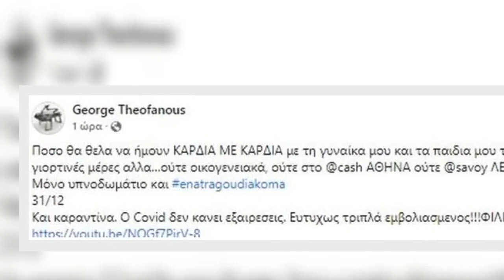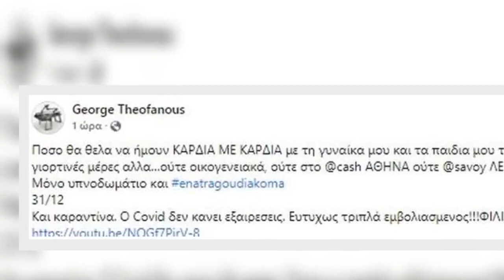Θετικός στον κορωνοϊό ο Γιώργος Θεοφάνους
Νέο μαύρο ρεκόρ σημειώσε η χώρα μας σήμερα (28/12) με τα κρούσματα κορωνοϊού. Ανάμεσα σε αυτούς που διαγνώσθηκαν θετικοί τις τελευταίες ώρες είναι και ο Γιώργος Θεοφάνους.